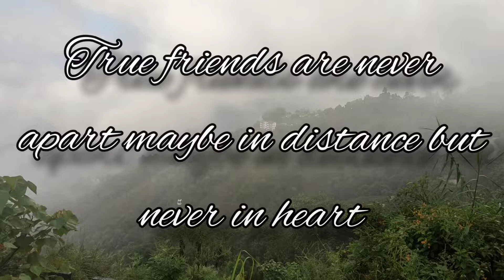SUNIDEW MUSIC VIDEO COVER | TEAM NGS VLOGS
The song we are using is a nepali song written by Apurva tamang